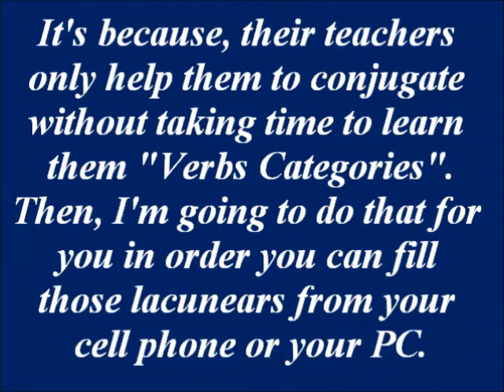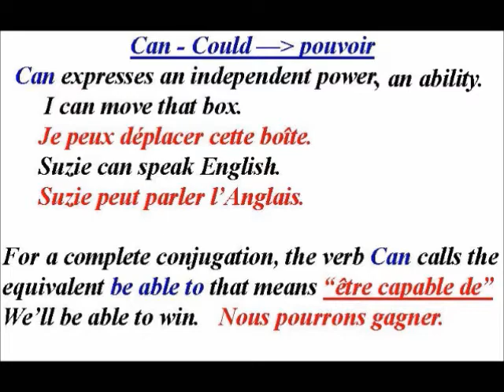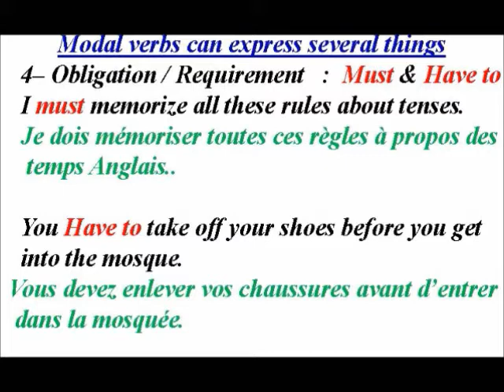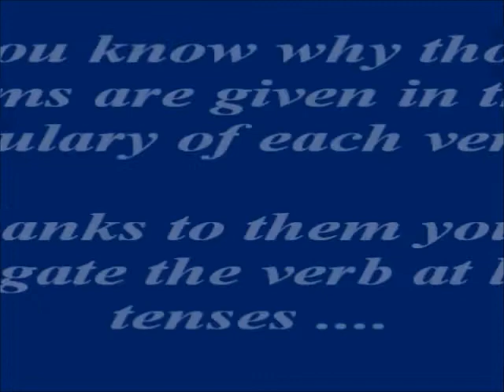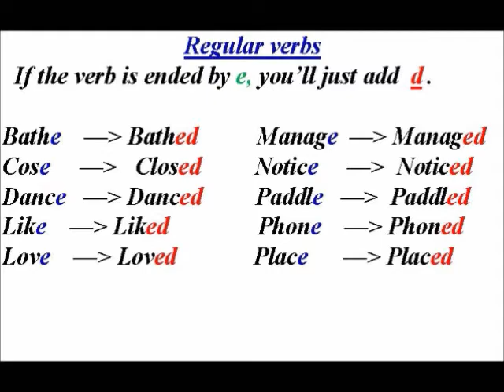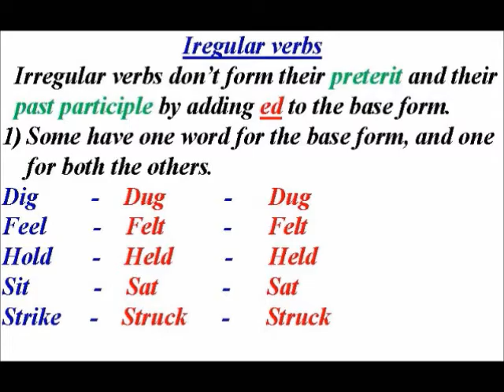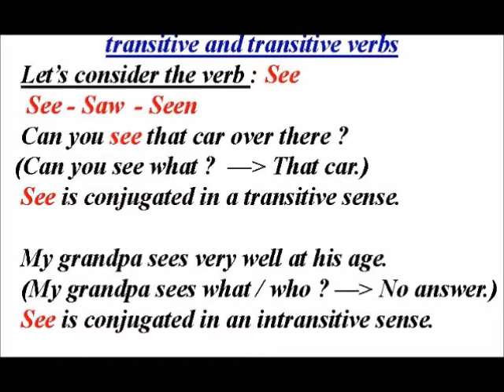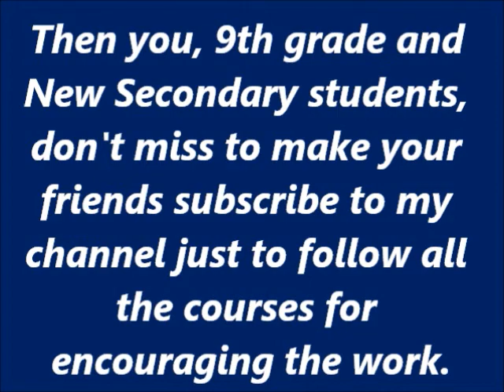Teacher SIMON - 9POTS / English verbs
Essentially for students from 9th grade to Philo, nowadays called NS4.